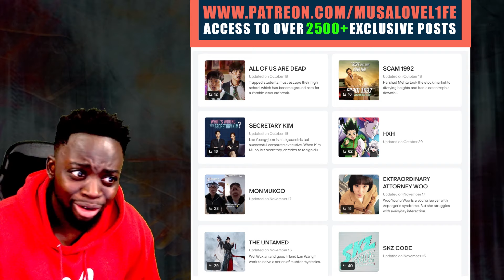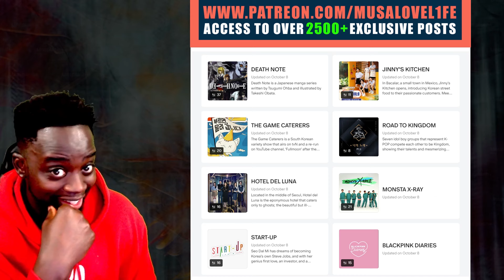HLOY - WWF (Official Video) REACTION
HLOY - WWF (Official Video)

LOVE L1FE ❤️🌍